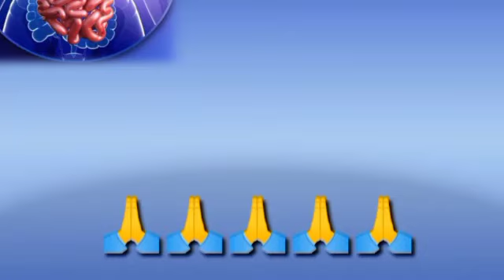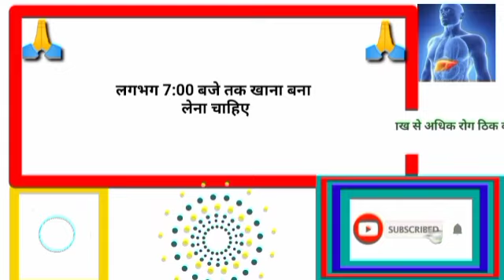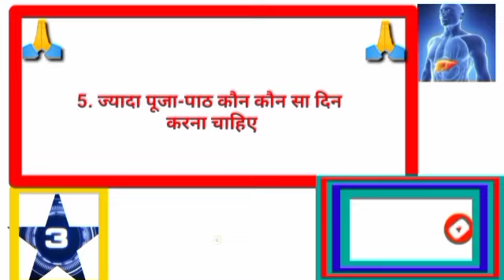gkhalchal# Gk का सवाल जवाब सायद आप जानते हो GK question answer